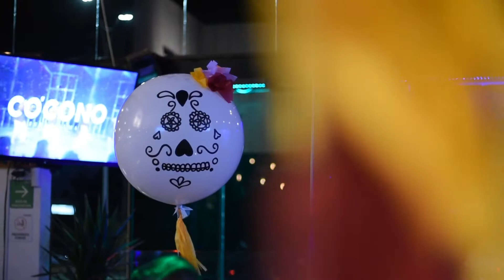Restaurante Cócono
Noche de catrinas y calacas.